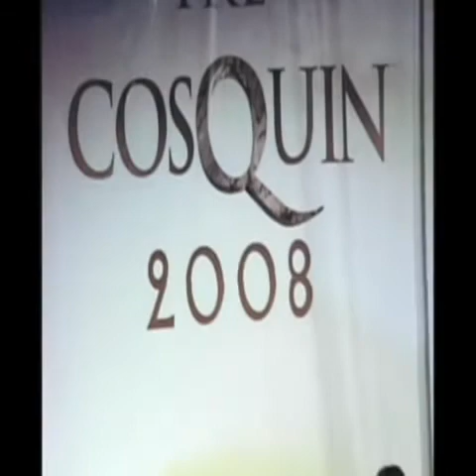Mario centeno canta Tango de Otros Tiempos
Tango interpretado en el Pre Cosquin del año 2008, Tango de otros tiempos de Caserio y Marino